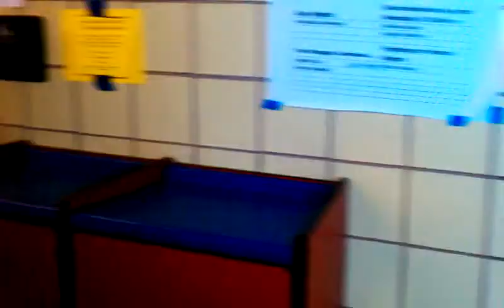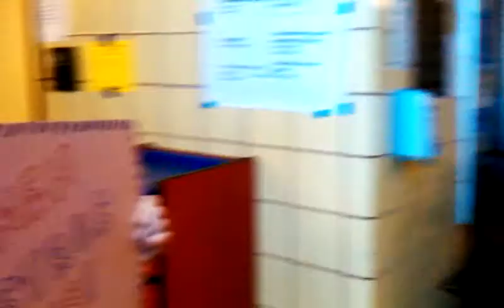[Lmghs days] School walkout protest on budget cut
Leon m. Goldstein school walkout of classes to protest school budget cuts. The removal of the Spanish regents and Spanish teachers..